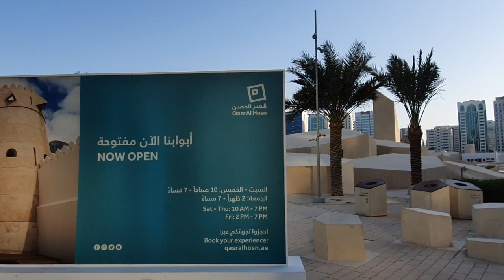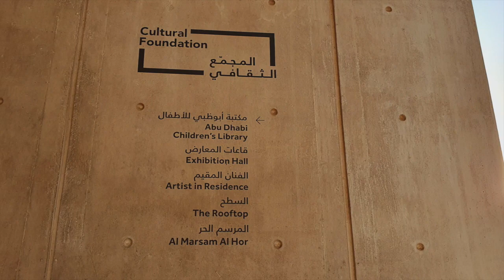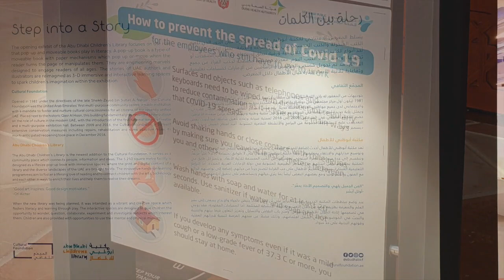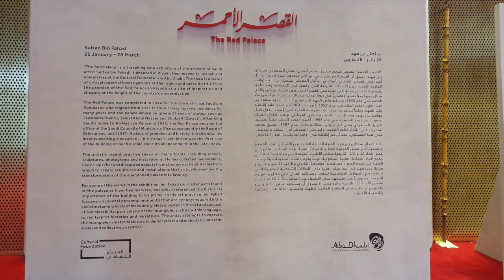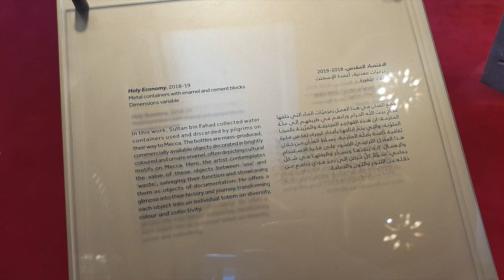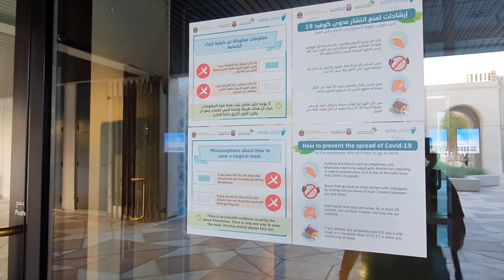Cultural foundation Abu Dhabi | OFW Vlogger |Happy Life Kabayan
Located in the heart of Abu Dhabi, the Cultural Foundation, was built as the UAE’s and the region’s first dedicated cultural centre since it opened its doors to Abu Dhabi’s residents in 1981.